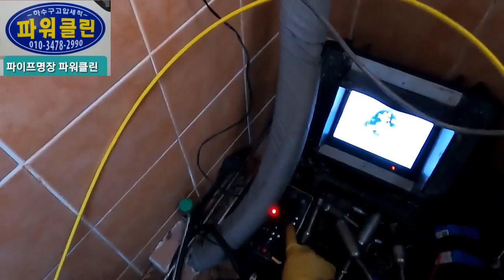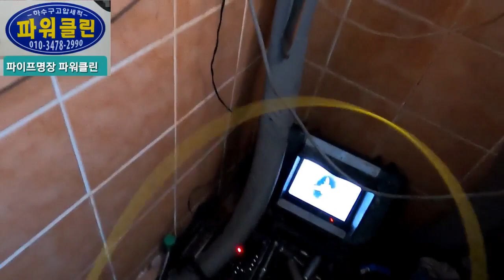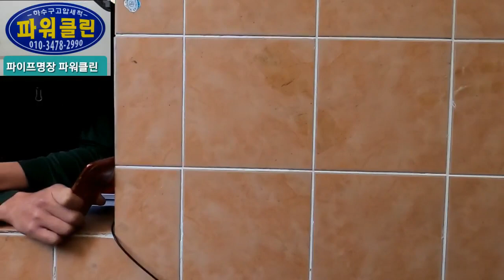시멘트제거 우레탄제거 고압세척 전문업체는 확실히 다르네요 drain cleaning 603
안녕하세요 배관막힘 최종해결사 세계최고 수준의 기술을 보유한 파워클린 입니다 아무리 까다롭고 어려운 고난이도 배관막힘 문제도 탁월하게 해결하고 있습니다